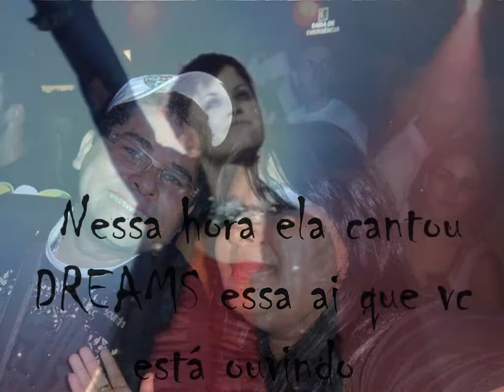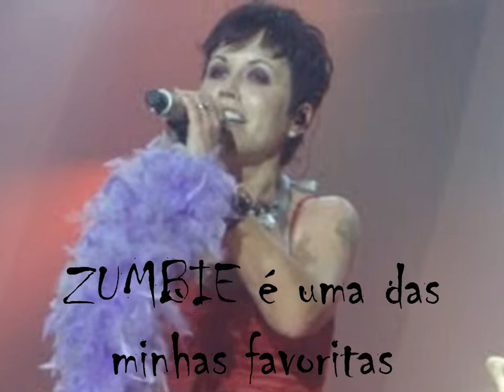Sandra Martins no show do The Cranberries no Chevrolet Hall Recife